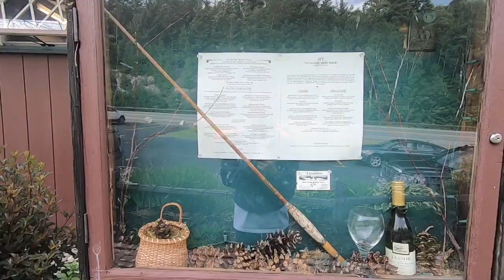TRIP TO NEW YORK - Nag Stop Sa Hotel To Sleep Napapagod Kami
Hello everyone, I'm Analyn LaBounty.
Thank you for visiting me. Enjoy watching.